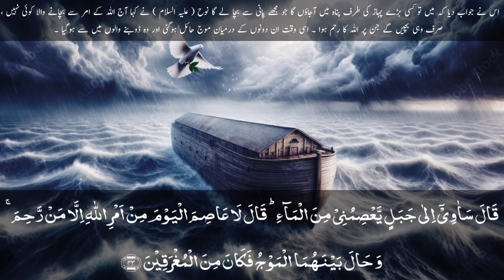Emotional quran recitation by alsheikh mustafa noah prophetnoah noahark quran quran